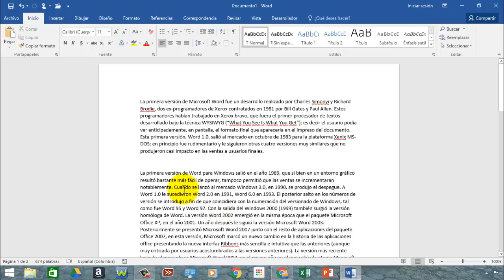Como convertir o guardar un documento Word 2016 a PDF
El video describe como convertir o guardar un documento de Microsoft Office Word 2016 a PDF.

Deja tus comentario de este video